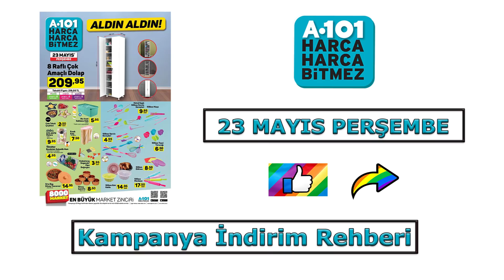A101 SÜPER MUTFAK ÜRÜNLERİ | A101 23 MAYIS 2019 PERŞEMBE | A101 AKTÜEL 23 MAYIS 2019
A101 SÜPER MUTFAK ÜRÜNLERİ | A101 23 MAYIS 2019 PERŞEMBE | A101 AKTÜEL 23 MAYIS 2019 | A101 AKTÜEL ÜRÜNLER

A101 23 Mayıs 2019 Aktüel Ürünler Kataloğu ;

Samsung 43NU7100 43" UHD 4K Smart Tv 2.929 TL
General Mobile GM8 GO Black Cep Telefonu 749 TL
Piranha 1125 Full HD Aksiyon Kamera 99 TL
Piranha Kablolu Kulaklık 24,95 TL
Piranha 7806 Bluetooth Hoparlör 34,95 TL
Toshiba 32 GB Micro SDHC Class 10 Hafıza Kartı 26,95 TL
Toshiba 16 GB Micro SDHC Class 10 Hafıza Kartı 18,95 TL
Altus AL 1033 Çekmeceli Derin Dondurucu 649 TL
Fantom DC2000 Toz Torbalı Süpürge 259 TL
Sinbo SHB-3117 El Blender Seti 99,95 TL
Aprilla ATR-7025 Vücut Bakım ve Tıraş Makinesi 69,95 TL
Dolu Uzaktan Kumandalı Akülü Araba 599,95 TL
Işıklı Paten 69,95 TL
Dizlik-Dirseklik Koruyucu Set 9,95 TL
Gold Baby Çift Yönlü Bebek Arabası 249,95 TL
16 Jant Bisiklet 249,95 TL
Bebek Oto Koltuğu 199,95 TL
Fisher-Price Mama Sandalyesi 269,95 TL
Lisanslı Bebek Ayakkabısı 11,95 TL
Oyuncak Lisanslı Metal Araçlar 5,95 TL
Kitap Çeşitleri 4,95 TL
8 Raflı Çok Amaçlı Dolap 209,95 TL
Cam Tabak Çeşitleri 2,50 TL
No-frost Saklama Kabı 5,95 TL
Erzak Kabı 7,50 TL
Orta Boy Güveç Tenceresi 14,95 TL
Güveç Seti 6'lı 8,50 TL
Metal Saplı Silikon Servis Gereçleri 9,95 TL
Silikon Maşa 9,95 TL
Silikon Servis Gereçleri 4,95 TL
Silikon Tepsi Tutacağı 6,50 TL
Silikon Eldiven 8,50 TL
Silikon Kek Kalıbı 14,95 TL
Silikon Merdane 17,50 TL
Kirli Sepetli Çok Amaçlı Dolap 199,95 TL
Lisanslı Nevresim Seti 39,95 TL
Lisanslı Tek Kişilik Yatak Örtüsü 34,95 TL
Lisanslı Tek Kişilik Çarşaf Seti 27,95 TL
Lisanslı Kırlent 10,95 TL
Ranforce Yastık Kılıfı 2'li 7,95 TL
Silikon Yastık 13,50 TL
Silk&Blue Kız/Erkek Çocuk Patik Çorap 3'lü 4,50 TL
Keçeli Ütü Masası Kılıfı 9,95 TL
Kız/Erkek Çocuk Şapka 8,95 TL
Sofra Bezi 4,95 TL
5 Bölmeli Çekmece Düzenleyici 2,50 TL
Çok Amaçlı Düzenleyici Sepet 2,50 TL

Öncelikle kanalımıza hoşgeldiniz. Kanalımız 28 Eylül 2017 tarihinde kurulmuştur. Kanalımızın amacı, sizlerin ucuz ürünleri bulmanızı kolaylaştırmak ve daha az ücret ödeyerek daha çok ürün satın almanızı sağlamaktır. Böylelikle kampanya ve indirimlerden daha çok kişiyi haberdar etmiş olur ve onlarında bu fırsatlardan yararlanmasını sağlamış oluruz.

Kanalımızda BİM ürünleri, A101 Ürünleri ve ŞOK ürünleri başta olmak üzere daha birçok markanın kampanyalarından sizleri haberdar etmeye çalışacağız.

5651 sayılı yasada tanımlanan şekliyle “yer sağlayıcı” olarak hizmet vermektedir. Bu sebeple, kanalımız ‘uyar ve kaldır’ prensibini benimsemiştir.